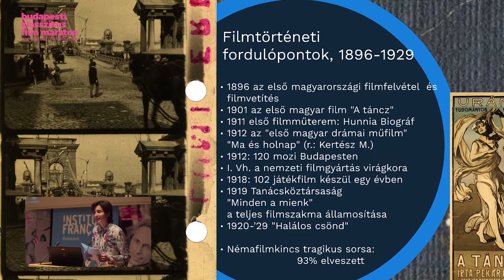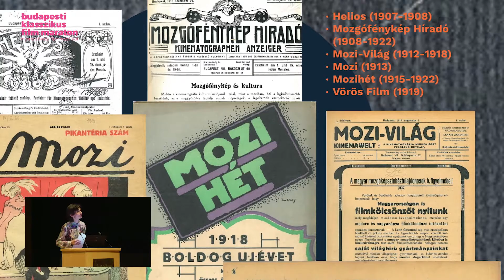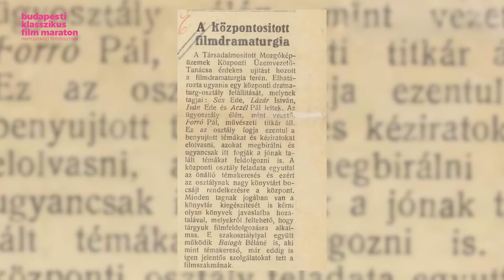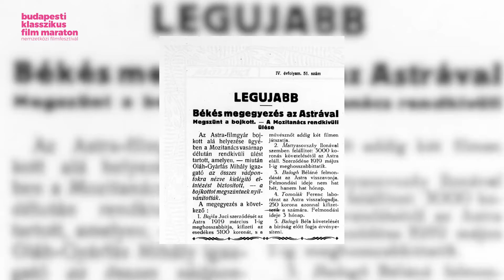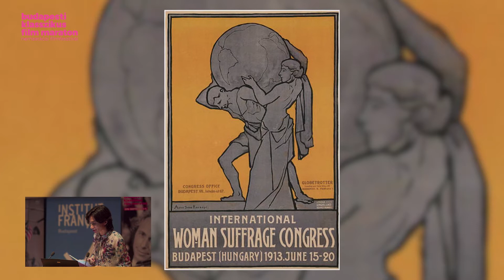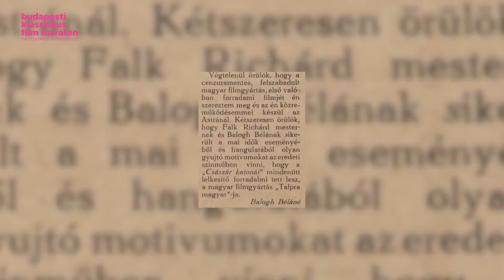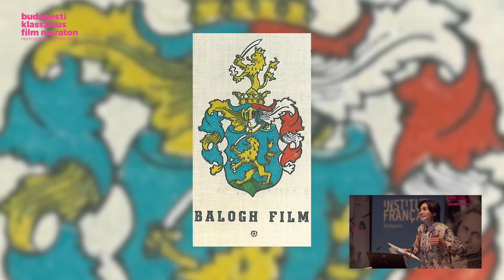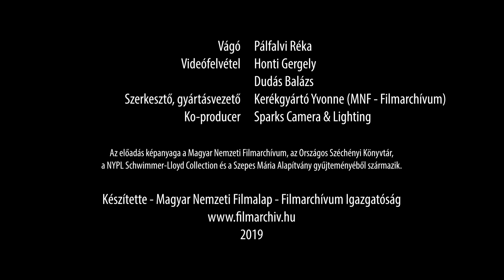BKFM Szakmai nap - Balogh Béláné Kornai Margit, az első magyar női producer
Budapesti Klasszikus Film Maraton szakmai nap 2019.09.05. Előadó: Hussein Evin, téma: Az első magyar női producer - Ki volt Balogh Béláné Kornai Margit